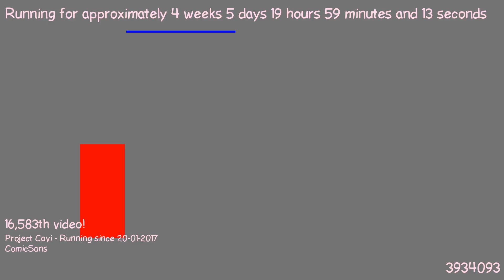1487873009 - Webdriver Cavi - F_0